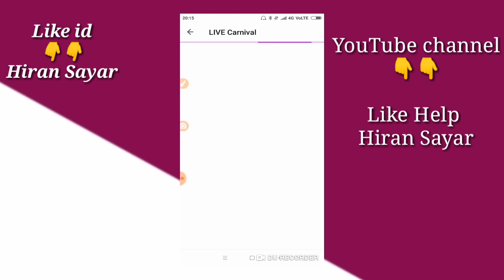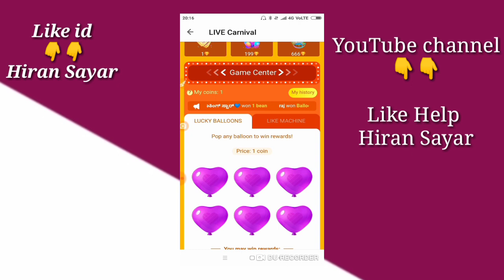How to get medal on like|| Win beans and Diamonds | Like Carnival! 2019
How to get medal on like|| Win beans and Diamonds  | Like Carnival!